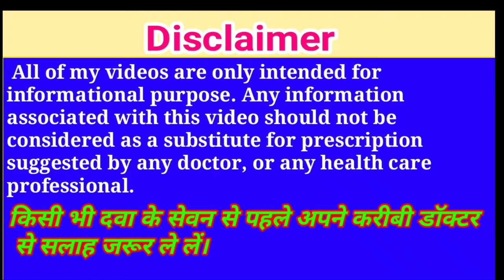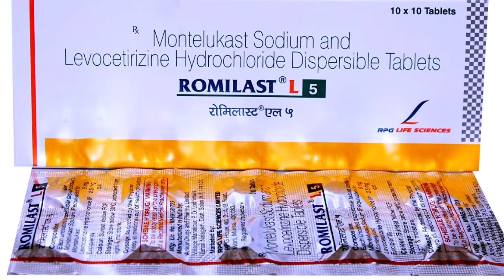Montelukast Sodium and Levocetirizine Hydrochloride Dispersible Tablet !! Romilast L 5 Tablet .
Romilast L 5 Tablet
Montelukast Sodium and Levocetirizine Hydrochloride Dispersible Tablet